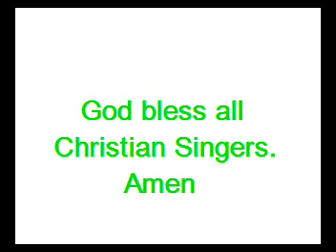Napakabuti Mo Panginoon By: Vangie Nievas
When you see the first picture appears on this video, this talented woman was the singer of the song and who popularized this song " Napakabuti Mo Panginoon " She is Sister Vangie Nievas. If you want to know more about her, try to search her name in the Facebook type Vangie Nievas. May God bless you all.